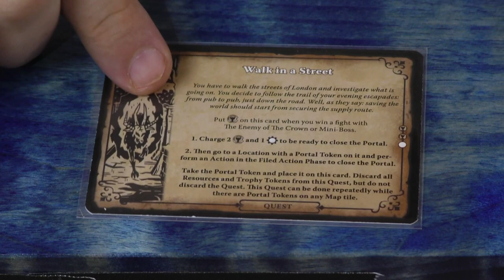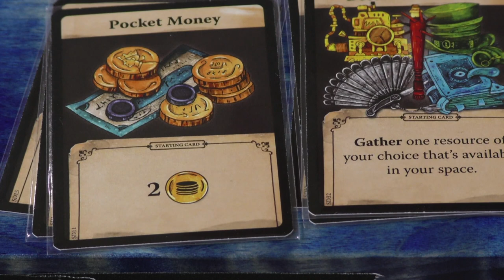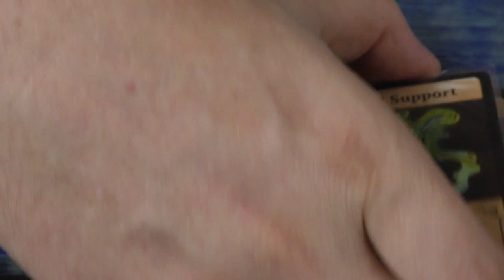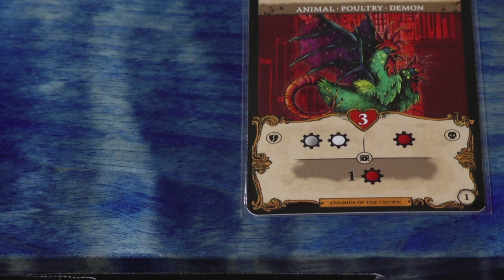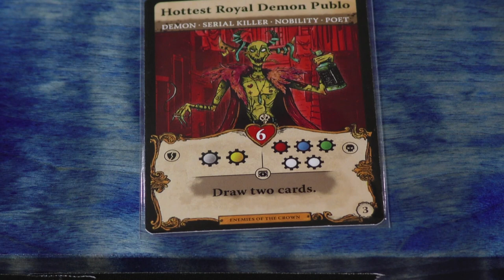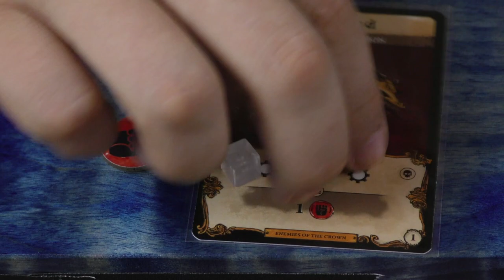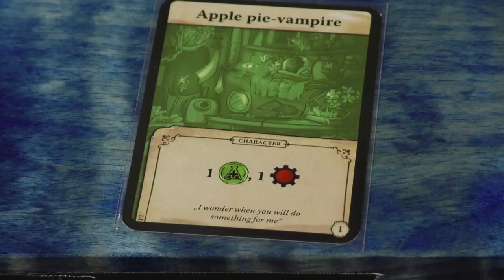Penny Dreadfun (Second Edition) Play-through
Tom, Mike, & Roy play Penny Dreadfun (Second Edition)! Check out the Kickstarter campaign for this game, which goes live Nov 3rd at 12 PM ET